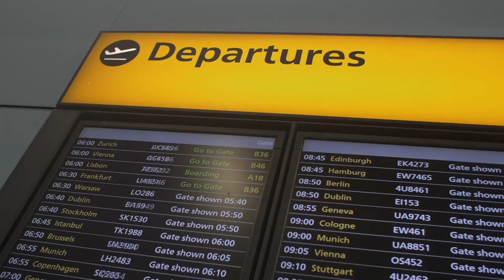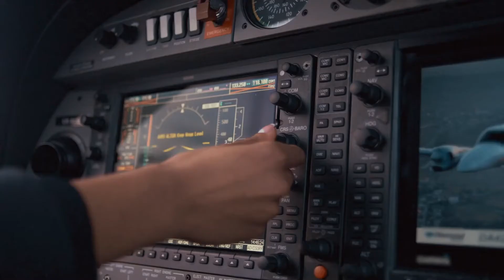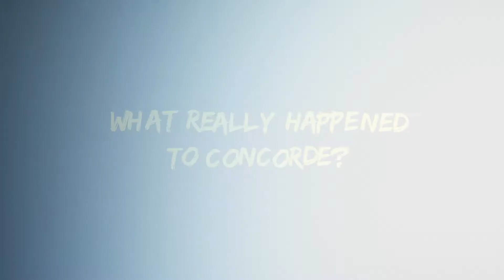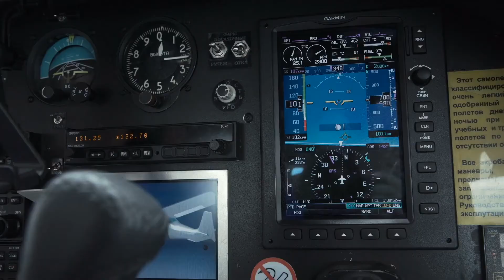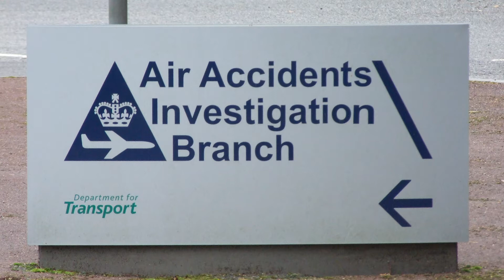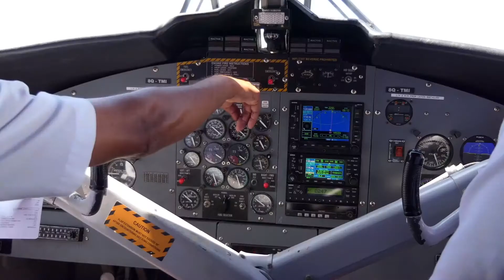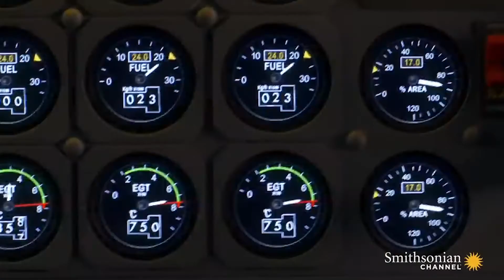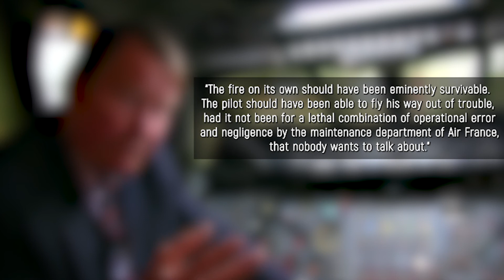What Happened To The Concorde?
A flight from London to New York City usually takes 7 hours, but what if I told you that there was an airline company that could undertake the same journey in a little over 2 hours. Crazy, right? Well... unfortunately, the company went out of business in 2003, and here we are, spending one-third of our day traveling. So, the big question is, how did a company that raked in 30-50 million pounds in profit yearly, while making everyone’s life better, go out of business?

In this video, we are going to be revealing how one of the biggest airline companies in the world lost all its customers and shut down.

Concorde was a fleet of supersonic passenger jets owned by the French company, Aérospatiale, and the British Aircraft Corporation. It could go at speeds twice the speed of sound and accommodate up to 128 passengers. It was so fast, it wasn’t allowed to pass over residential cities, and had to use only ocean-crossing routes to avoid sonic boom disturbance.